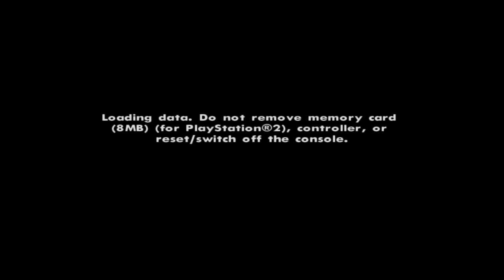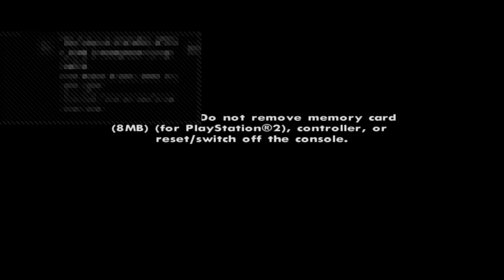GTA San Andreas Taking Out Snake Head